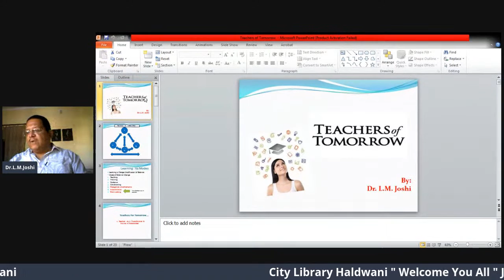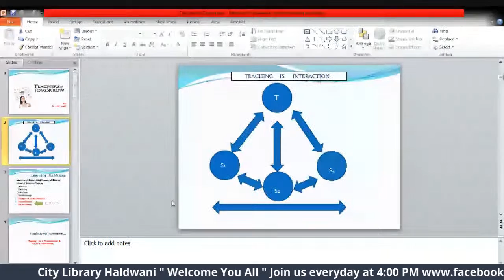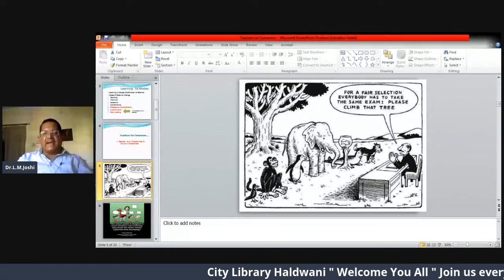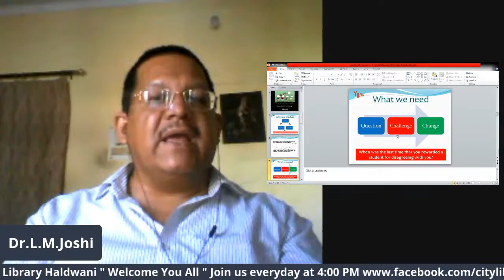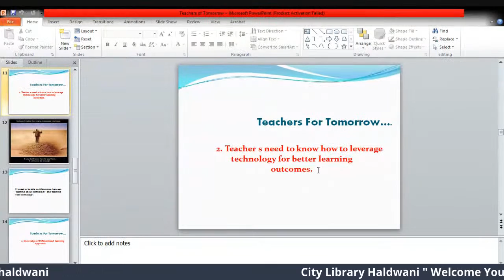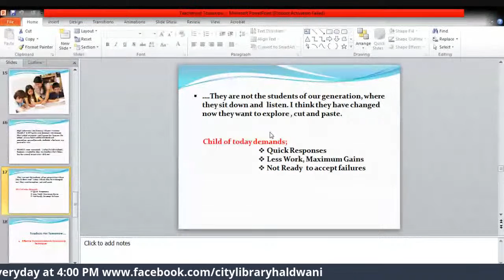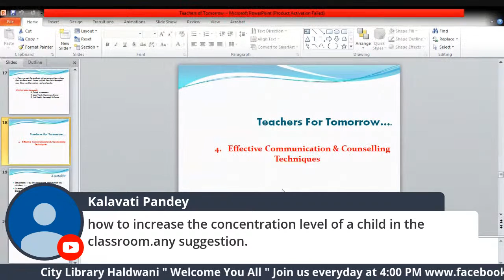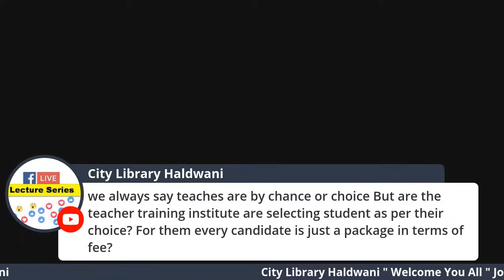Lecture "Teachers for Tomorrow " Dr Lalit Mohan Joshi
"Teachers for Tomorrow "

Dr Lalit Mohan Joshi

Dr. L.M. Joshi is Doctorate in Education and has PG Diploma in Guidance and Counseling from Jamia Milia Islamia University. He is a passionate academician with more than nineteen years of teaching and administrative experience in different capacities starting from School teaching to managing a Teacher’s Training College. He believes that arcane educational pedagogies should be dismantled and simplified for day to day applications in educational institutes so that all the stake holders benefit from it.  To this end he has designed various training modules and published various useful articles for the practicing teachers and students and parents. His active contribution in the domain of Education has been recognized by IGNOU, UGC, CAER and other premier institutions of Education.  To serve the people of his region with relevant qualitative education has been his long cherished dream.